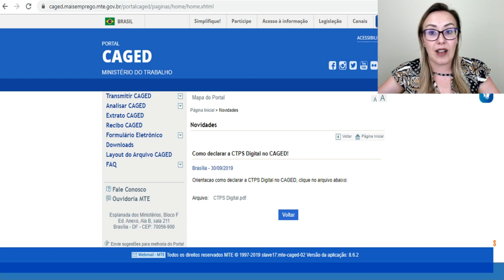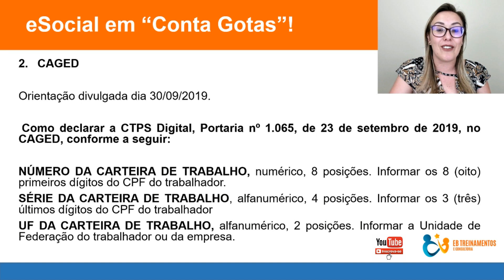COMO FICA A CTPS DIGITAL NO CAGED? | Profª Euza Bispo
No vídeo de hoje a especialista Euza Bispo traz um passo a passo de como declarar o número da carteira digital no CAGED, você já sabe informar?
Assista ao vídeo de hoje e adquira mais e mais habilidades mesmo em meio a constantes mudanças!
Um abraço!
AVISO IMPORTANTE 💥 Você já conhece o "Professor Responde"? O grupo está bombando e constantemente estamos recebendo feedbacks dos assinantes!!!